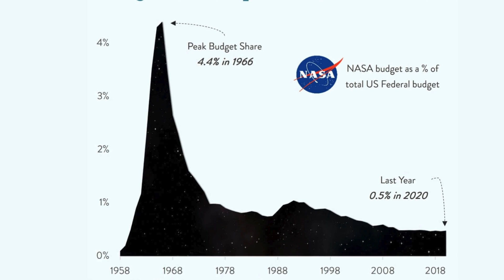Why is it so hard to send humans back to the moon?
This video talks about the reasons why no human has been to the moon after the Apollo missions.